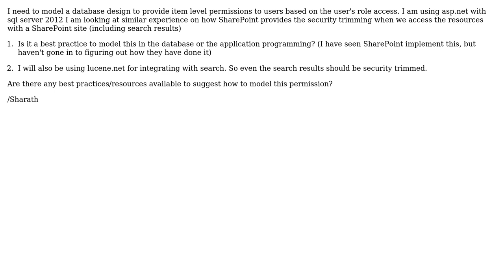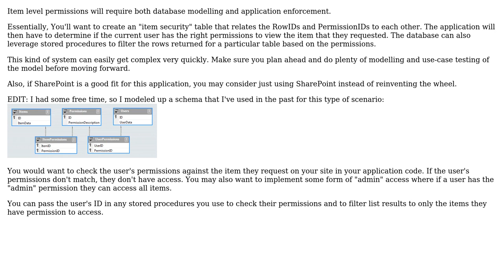Software Engineering: How to define item level permissions in a relational database?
With thanks & praise to God, and with thanks to the many people who have made this project possible! | Content (except music & images) licensed under CC BY-SA | Music | Images & others | With thanks to user Sharath Chandra user Rephistorch and the Stack Exchange Network Trademarks are property of their respective owners. You are responsible for your own actions.